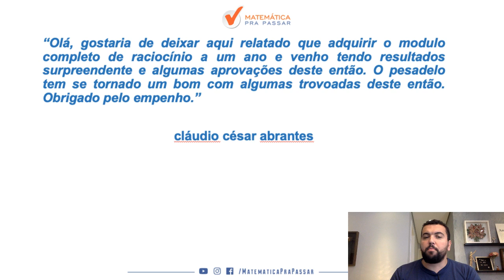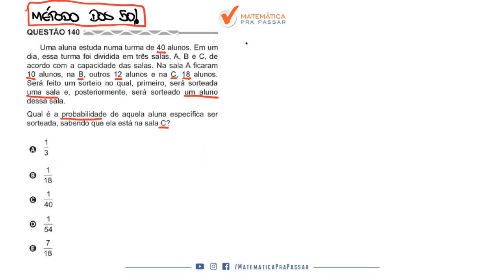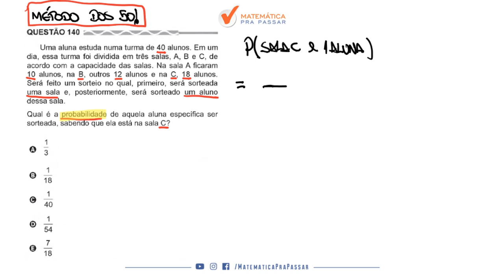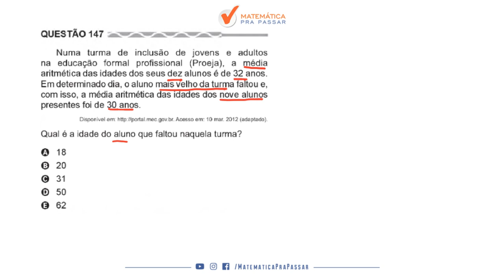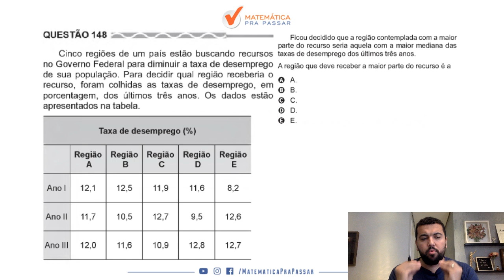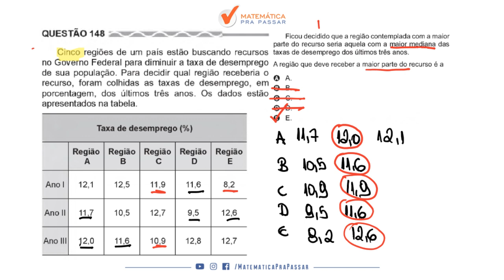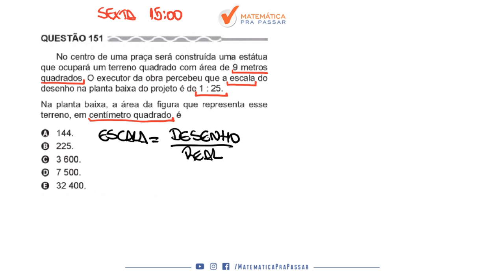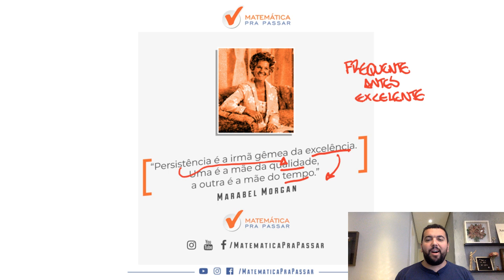ENEM: Guia Prático para Tirar Nota 1000 em Matemática - Parte 1. [2019]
Você sabe que existe um Guia Prático para Tirar Nota 1000 no enem em Matemática?

Acompanhe essa série, pois você irá aprender esse Guia.

Nosso professor, Renato Oliveira, nesse vídeo vem com a Parte 1 do nosso Guia Prático para Nota 1000 em Matemática no Enem.

Nessa parte 1 ele resolve questões da prova do Enem PPL 2017, aqueles assuntos que sempre caem na prova de Matemática do Enem e você não pode errar para não diminuir seu TRI.

Então vamos juntos nessa série rumo a Nota 1000 no Enem e Simbora Aprender.